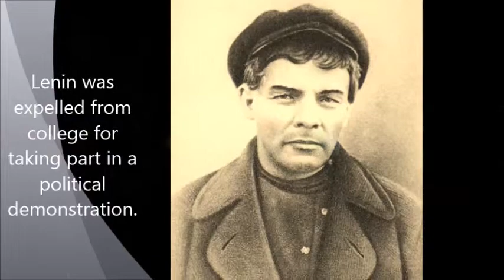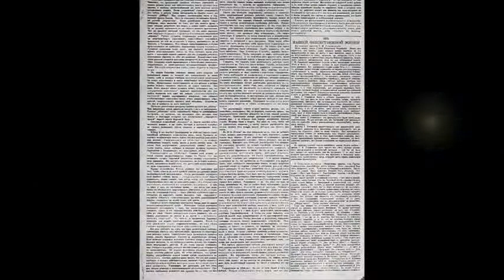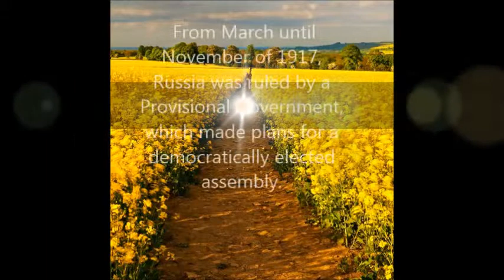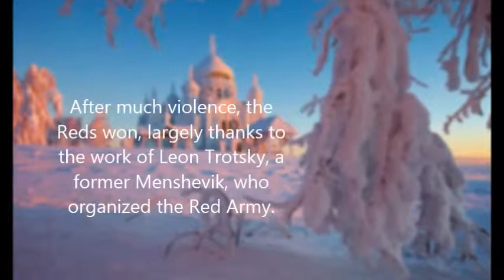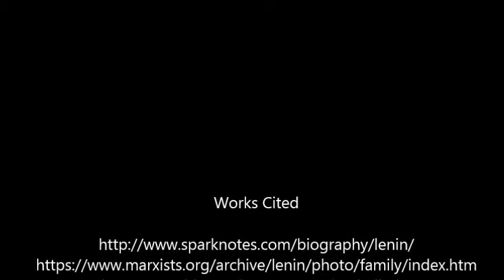Vladimir Lenin Movie